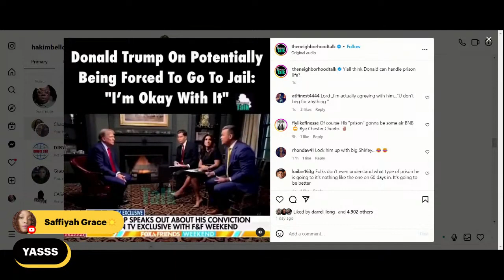Former President Donald J. Trump Found Guilty, Will He Still Win The Presidential Election